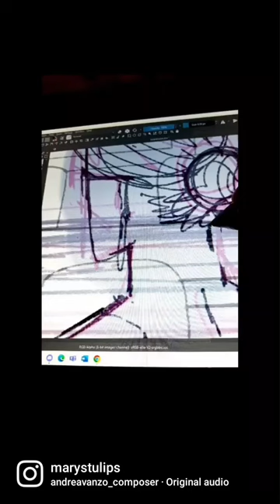Art process: The boardroom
Your classic secretary-then-wife/boss gabenath piece. Painted for the Gabenath Book Club and Art Club's 3rd birthday.
Visual inspo is from the 1992 BBC adaptation of One, two, buckle my shoe.